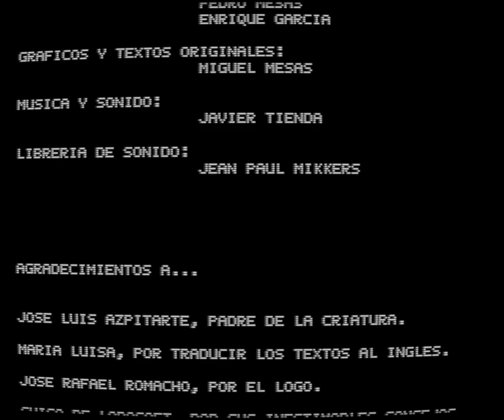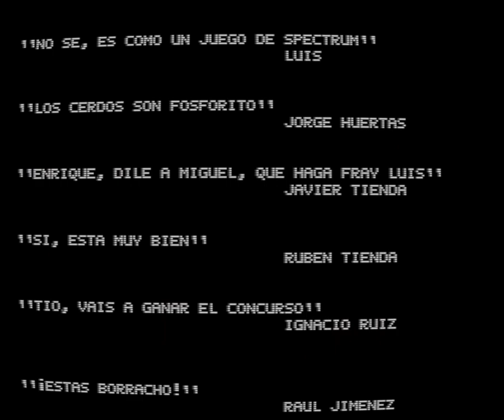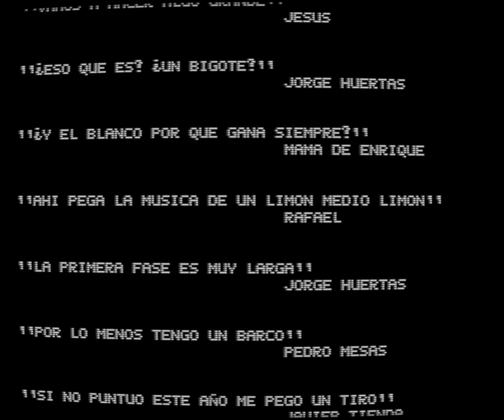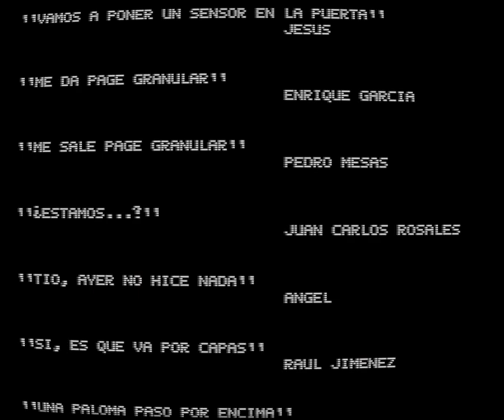Fray Luis (PC)